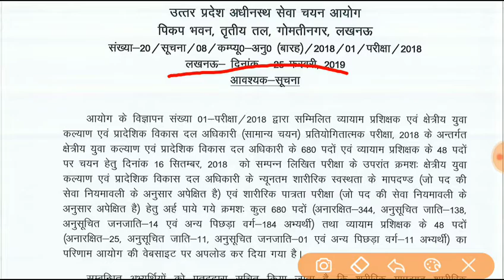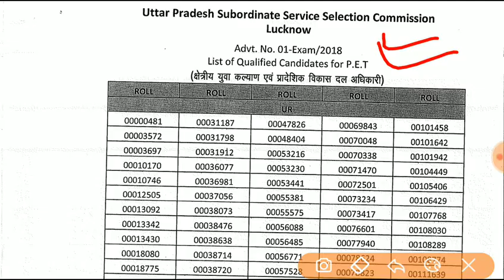UPSSSC Vikas dal Adhikari/Exercise |Results out|2019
UPSSSC vikas dal adhikari & Exercise trainer finals results out 2019
This video including all details to download your results.
Link for downloading results
Pdf:-

RLY JE MECHANICAL ENGINERRING
SSC JE

WELCOME TO OURS AND YOURS CHANNEL

OUR AIM THROUGH THIS CHANNEL IS TO SUPPORT AND HELP ALL ASPIRENTS /STUDENTS  PREPARING FOR ALL GOVT. JOBS/PSUs  TO ACHEIVE THEIR AIM AND DREAMS

ALL NEW AND LATEST VACANCY/JOBS NOTIFICATION AND UPDATES DAILY

DAILY CURRENT AFFAIRS SHOW FOR RAILWAYS,SSC, BANKING,DEFENCE,UPSC,PSUs AND ALL OTHER EXAMINATION.

RRB JUNIOR ENGINEER MECHANICAL ENGG.2019/SSC JE MECH ENGG TECHNICAL CLASSES DAILY.